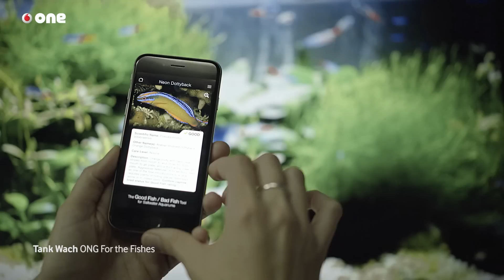Tecnologías para acabar con la caza furtiva y el tráfico ilegal de animales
El mercado negro de animales protegidos -un negocio ilegal que mueve 19.000 millones de dólares al año- está poniendo en peligro décadas de políticas de conservación y protección del medio ambiente. Varias especies de animales como elefantes, tigres, rinocerontes, pingüinos, tortugas, tiburones o aves se encuentran cerca de la extinción. Vendidos vivos como mascotas exóticas; y muertos para ser exhibidos como trofeos o utilizados para rituales religiosos y medicinas alternativas, la demanda de estos animales ha empujado los precios del mercado hasta alcanzar cifras astronómicas. Un negocio que se beneficia además de las posibilidades de anonimato, difícil regulación y economía global que aporta Internet.

"Los cazadores furtivos y los traficantes se han convertido en grandes conocedores de la tecnología, afirma Sara Carlson, especialista en biodiversidad y recursos naturales de USAID (Agencia de los Estados Unidos para el Desarrollo Internacional), "pero estamos ganándoles terreno y vamos a vencerles en su propio terreno". En efecto, gracias a la tecnología, las autoridades y organizaciones encargadas de combatir el mercado negro de especies animales están consiguiendo descubrir y desmantelar alguna de estas redes.

Para luchar contra estas mafias USAID ha unido sus fuerzas con otras tres prestigiosas instituciones, el National Geographic, el Smithsonian Institute y Traffic, y han puesto en marcha el Wildlife Crime Tech Challenge. Se trata de una llamada a la comunidad mundial para que, utilizando el poder de la ciencia y la tecnología, se ponga fin a un negocio ilegal que expolia algo que es patrimonio de todos. Más de 300 proyectos de 52 países se han presentado al reto. Entre los 16 finalistas (que ya han obtenido un premio de 10.000 dólares y asistencia técnica para desarrollar sus propuestas) hay un dispositivo portátil que puede realizar pruebas de ADN en una hora, un sensor olfativo que permite detectar animales ocultos entre la carga en equipajes, o una aplicación para smartphones, con la que los usuarios pueden distinguir si los peces de un acuario que pertenecen a especies protegidas han sido criados en cautividad o capturados de forma ilegal. El ganador se llevará 500.000 dólares, una cantidad sin duda importante, aunque el mayor premio, como afirma Sara Carlson será “resolver este problema pronto. Tenemos la tecnología y la capacidad para hacerlo”.

Imágenes cedidas por 'SMART' y 'North Carolina Zoo'